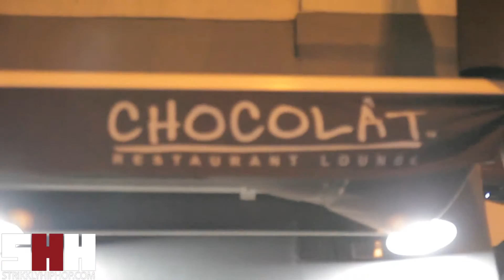Smoke Dza Talks Meek Meek Vs Drake & More!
Miss Jayyiah of StrikklyHipHop.com sat down with Smoke Dza, at Chocolat Restaurant in harlem, New York to discuss Battle Rap, and popular Hip Hop feuds. Follow @kushedgod @missjayyiah @strikklyhiphop